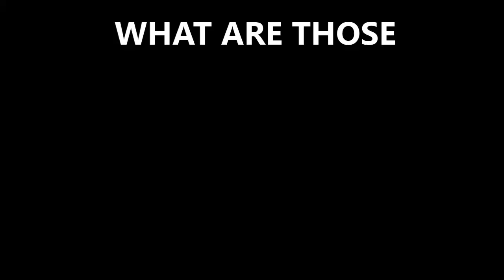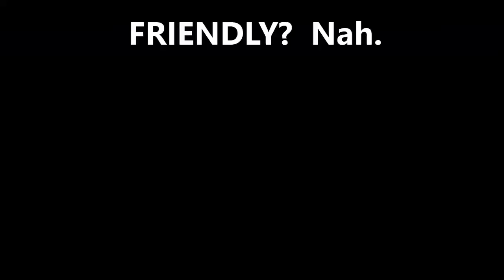Jerkso - Cod AW - What Are Those?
Jerkso - Call of Duty: Advanced Warfare
Xbox one

Uploaded using Xbox One.
Upload Studio.